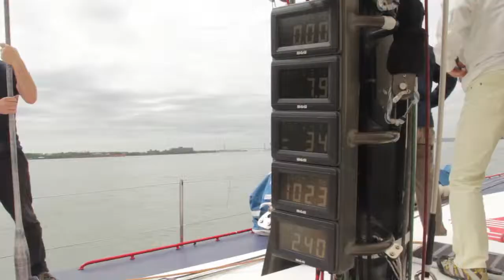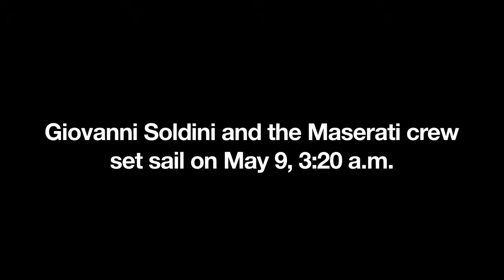Men's Fitness Goes Sailing With Maserati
Men's Fitness caught up with Maserati and skipper Giovanni Soldini in New York City's North Cove Marina for a test sail days before the crew set out to break the North Atlantic record from New York to Cape Lizard in the UK. The time to beat, set in 2003 by Robert Miller and the crew of the Mari Cha IV, is six days, 17 hours, 52 minutes, and 39 seconds. Soldini's 18 years of nautical racing include two single-handed world races and more than 30 transoceanics.